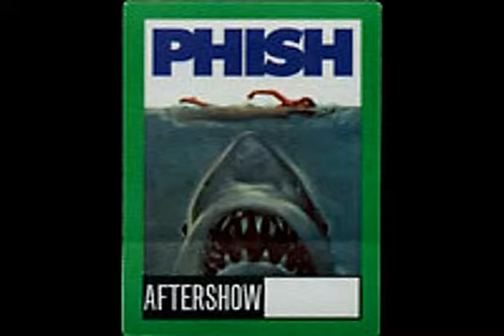Phish - 06.10.95 - Fee (audio)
from Red Rocks Amphitheatre, Morrison, CO

please note: video is unavailable from one minute in up to the 3:58 mark. . .